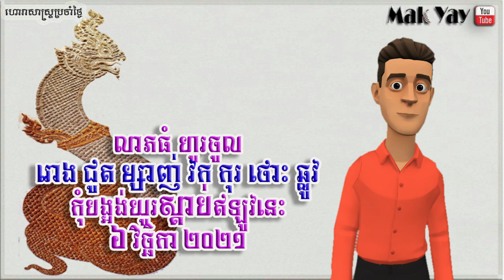រាសីឆ្នាំ​ទាំង​៧ ថ្ងៃ​​សៅរ៍​ ៦វិច្ឆិកា២០២១ | 7 year lucky 6 November 2021 horoscope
-រក្សាសិទ្ធិគ្រប់បែបយ៉ាង